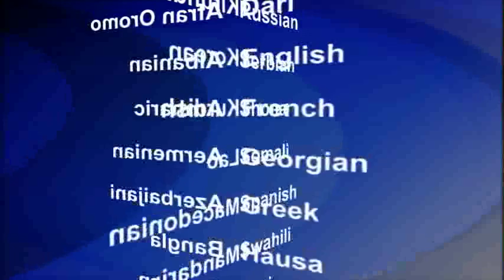2015-07-28 美國之音視頻新聞:北韓自稱核武國家 與伊朗不同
北韓日前聲稱，北韓核問題與伊朗核問題完全不同，只要美國繼續執行敵視北韓政策，平壤就不會放棄發展核武器。北韓方面的最新表態似乎是對美國有意推動北韓核問題六方會談的回應。北韓駐中國大使遲在龍星期二在駐北京大使館內罕見舉行了一次記者會，向外界說明北韓發展核武器的立場，並回答伊朗核協議達成後國際社會對北韓核問題走向的高度關注。